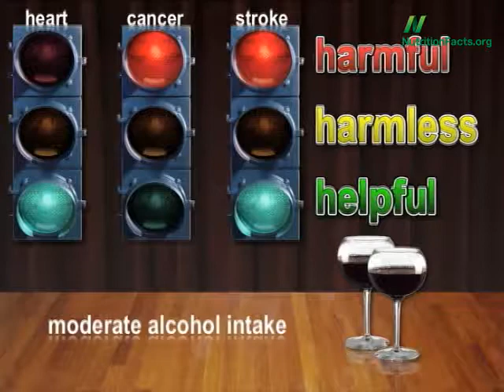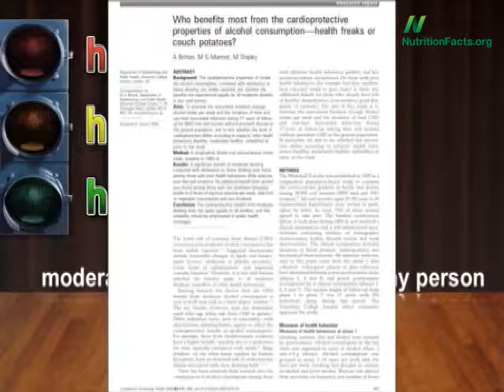Benefits Of Drinking Alcohol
Whiskey is a popular alcoholic drink consumed all over the world. It is prepared from grains. Different varieties of whiskey are available providing unique flavour, aroma and elegant colour. It is usually consumed during lunch and dinner thereby providing a soothing taste and effect along with digestion aid. Whiskey has various health and nutritional effects. So, let’s have a look at the health benefits of whiskey.